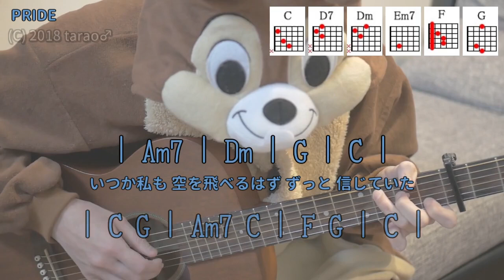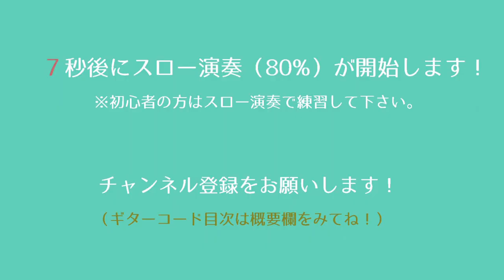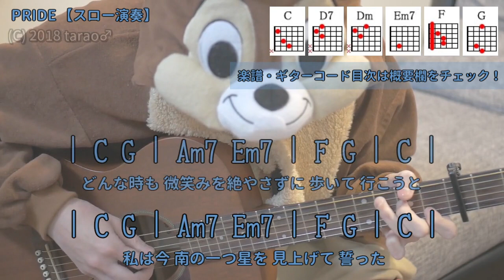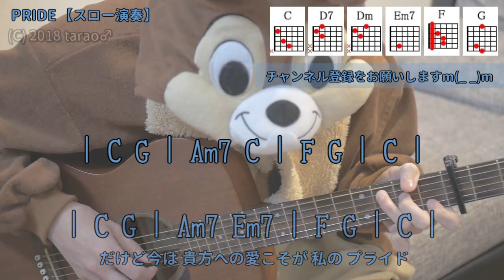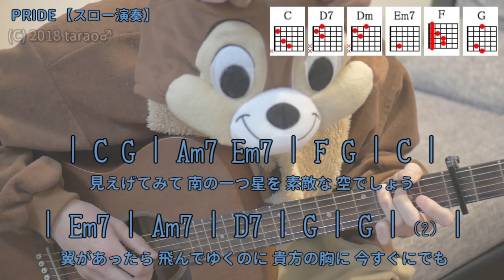PRIDE／今井美樹／ギターコード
「今井美樹」さんの「PRIDE」を弾き語り用にギター演奏したコード付き動画です。